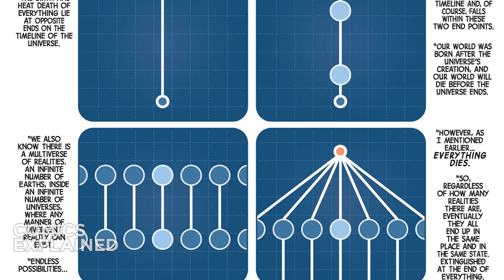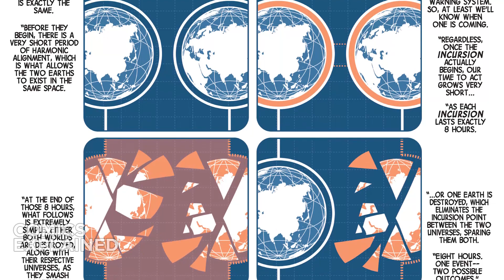Marvel Comics: The Incursions Explained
The Avengers are a fictional team of superheroes that appears in American comic books published by Marvel Comics. The team made its debut in The Avengers #1, created by writer-editor Stan Lee and artist/co-plotter Jack Kirby.

▸ Twitter.com/Comicsexplained
▸ Facebook.com/Marvelexplained
▸ Instagram.com/Comicsexplained